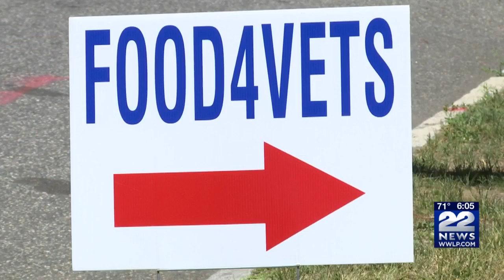Springfield's Bilingual Veterans Outreach Center provides free meals to military families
The CoronaVirus pandemic is causing many in Massachusetts to face difficulty putting food on their table.